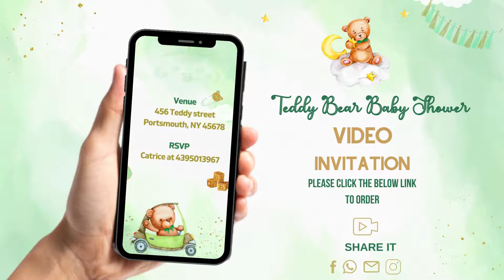Teddy bear baby shower invite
Teddy Bear Baby Shower Invitation - Teddy Bear Shower